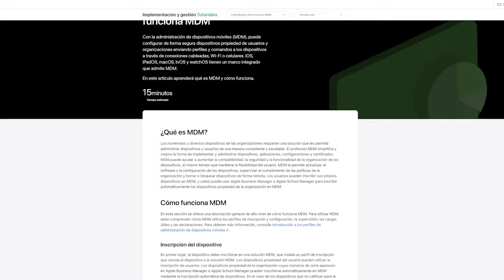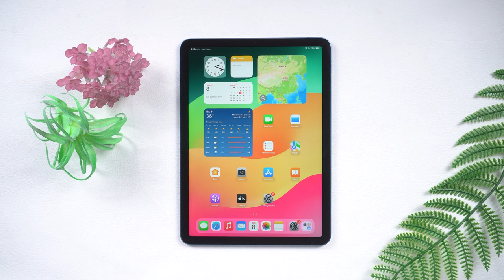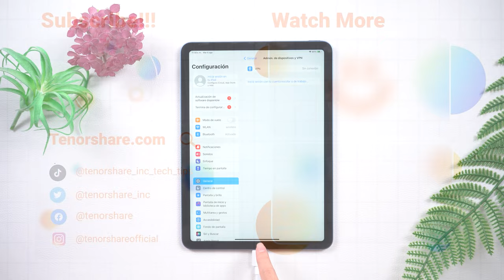Cómo Quitar 'Este iPhone Está Supervisado y Administrado' en 2024 Bypass MDM iPhone/iPad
🔓 ¿Tu iPhone o iPad muestra 'Este iPhone Está Supervisado y Administrado'? Descubre cómo eliminar este bloqueo MDM con nuestra guía completa. ¡Sigue estos pasos simples para desbloquear tu dispositivo sin complicaciones! 📱✨

00:00 Introducciones
00:26 Qué es un bloqueo MDM
00:45 Usar 4uKey para quitar bloqueo MDM

💡 *Guía de texto de cómo Quitar 'Este iPhone Está Supervisado y Administrado'*
*Qué es el bloqueo de MDM*🤨
MDM Lock es una herramienta utilizada por grandes empresas para gestionar y bloquear los dispositivos móviles proporcionados a los empleados.
*Usar 4uKey para quitar bloqueo MDM*
1. Descarga 4uKey desde el enlace en la descripción. 📥
2. Abre 4uKey y selecciona la opción "Omitir MDM".
3. Conecta tu iPhone o iPad a la computadora mediante un cable USB. 🔌
4. Desactiva la función "Encontrar mi iPhone" en la configuración del dispositivo. 📴
5. Regresa a 4uKey y haz clic en "Iniciar Omitir".
6. Espera a que el software elimine el bloqueo MDM. ⏳
7. Completa la configuración del dispositivo y verifica que el bloqueo MDM haya desaparecido.

Cómo Eliminar MDM iPhone/iPad Fácil 2024 Quitar Administración Remota Manera

📑 *Enlaces de artículos oficiales para Quitar 'Este iPhone Está Supervisado y Administrado'*
Eliminar un dispositivo del gestor de perfiles

⚠ *Important notice*
1. Este video es sólo con fines educativos para mostrar a los usuarios cómo recuperar el acceso a su propio dispositivo cuando olvidan sus contraseñas.
2. La función Bypass MDM de 4uKey está diseñada para ayudar a los usuarios que olvidaron su propia contraseña MDM a recuperar el acceso a su dispositivo.
3. 4uKey no puede obtener acceso a las credenciales, comprometer los datos personales o causar daños graves a terceros. No intente violar las directrices de la comunidad de YouTube.